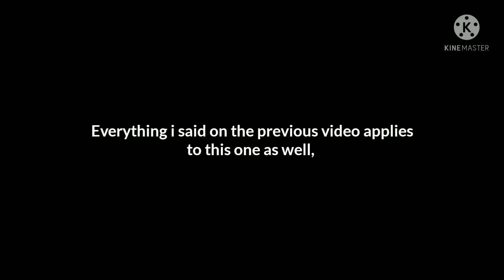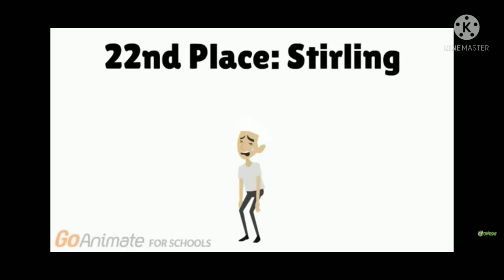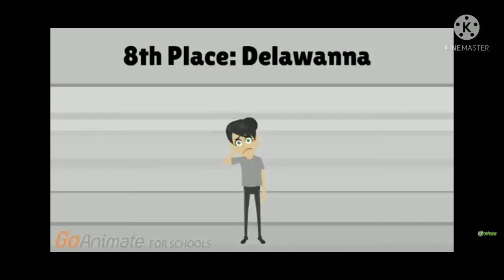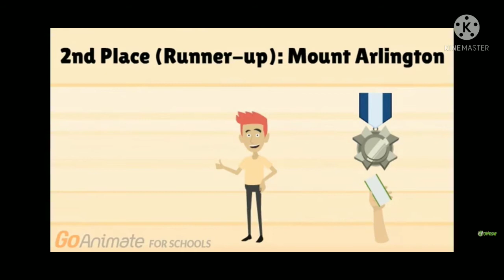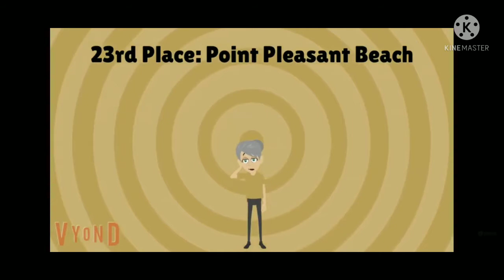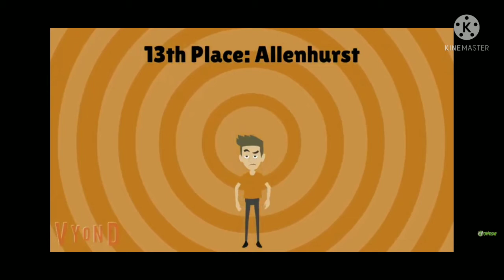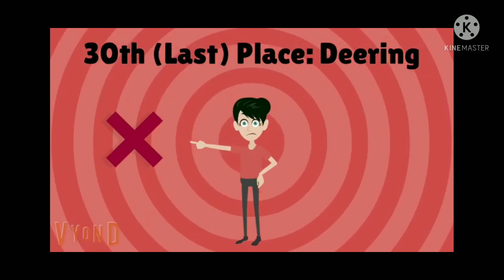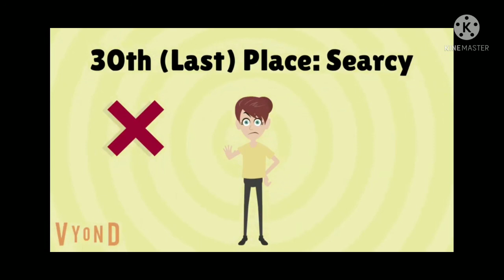NJt and USA characters I like (Updated) (outdated for some the njt characters)